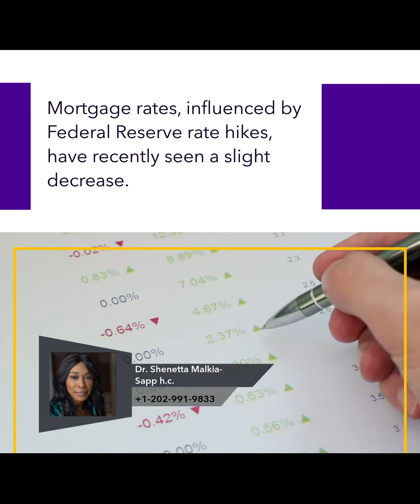Should You Buy a Home Now?